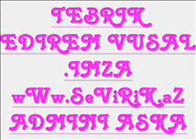vusal 2 ci versya ad gunun mubarek